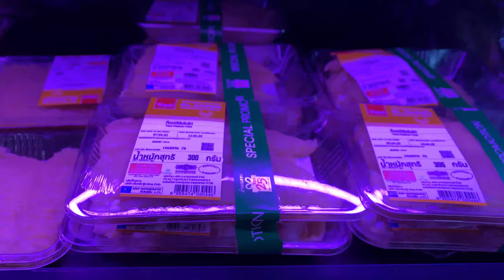🐶🐶Pit Bulls eat RAW 🐓Chicken [ASMR] MUKBANG 犬が生の肉を食べる[咀嚼音] Dog VLOG | From Shopping to Feeding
🐶🐶Pit Bulls eat RAW 🐓Chicken [ASMR] MUKBANG 犬が生の肉を食べる[咀嚼音] Dog VLOG | Grass Trimming Day | Premium RAW | Specie Appropriate Diet for Canines | RAW feeding | B.A.R.F diet | Dog Eating like a Wolf / Canine Ancestor | PMR | Prey Model Role diet | Balance Diet | From Shopping to Feeding

🚨🦴❗️WARNING!

🎵musics:
Fun_Activity_Montage.mp3
Lullaby.mp3
Love_Now.mp3
Morning_Walk.mp3